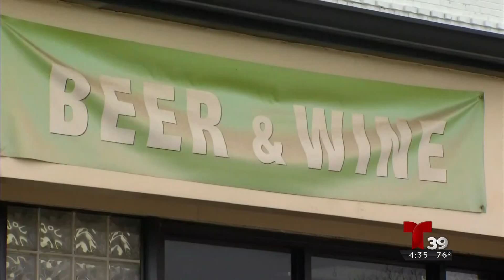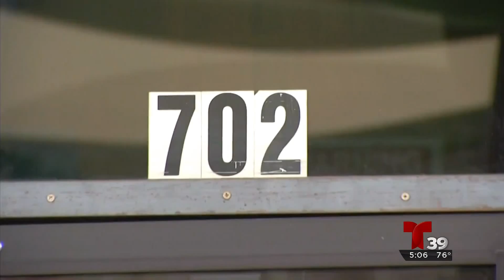Robo de Cajeros Automaticos en Dallas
Una nueva semana,  un nuevo robo de un cajero automatico en dallas… pero en esta ocasión las cosas tuvieron un final distinto…  el modus operandi fue el mismo.. Una camioneta que se estrella contra el establecimiento para robarse el cajero automatico…